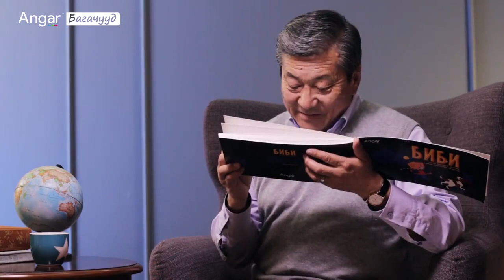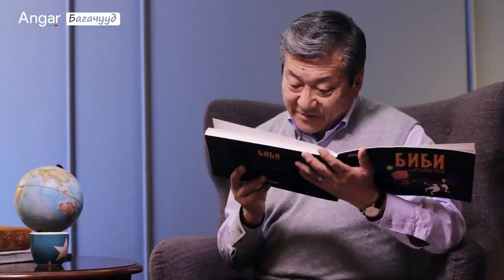Сар луу аялсан нь